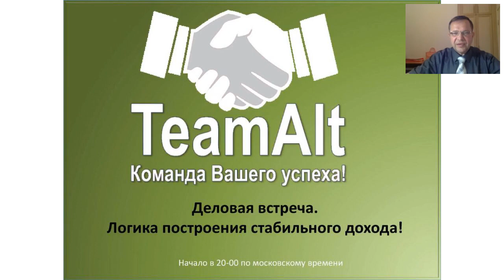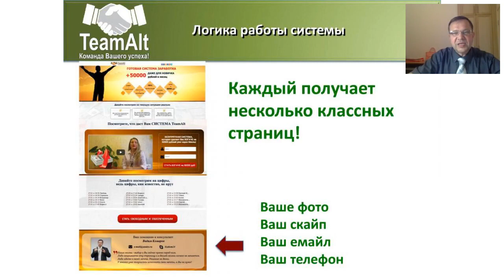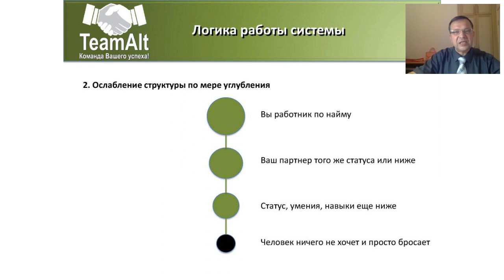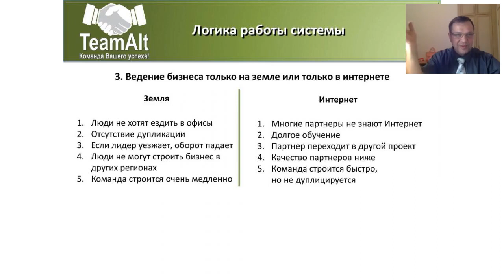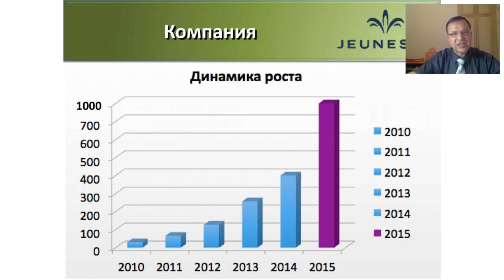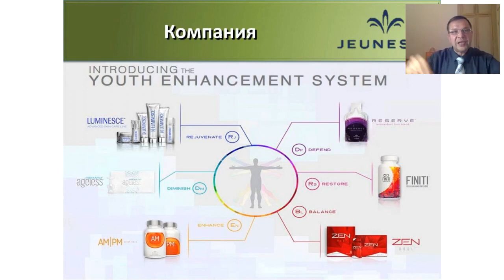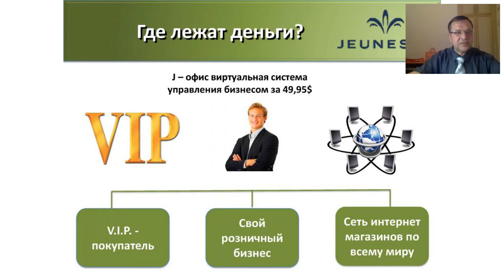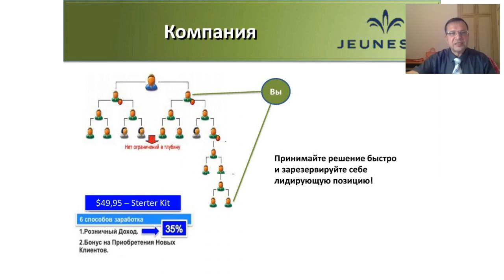Деловая встреча 02.02 Система TeamAlt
Многие партнеры решили свои финансовые проблемы, с помощью системы TeamAlt